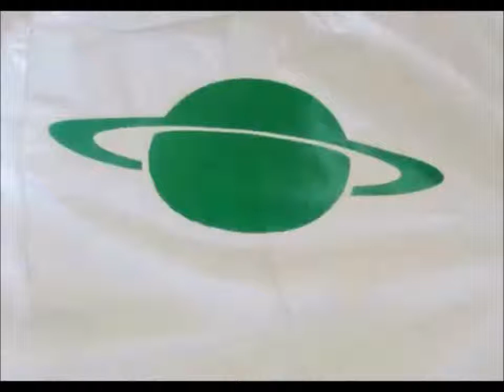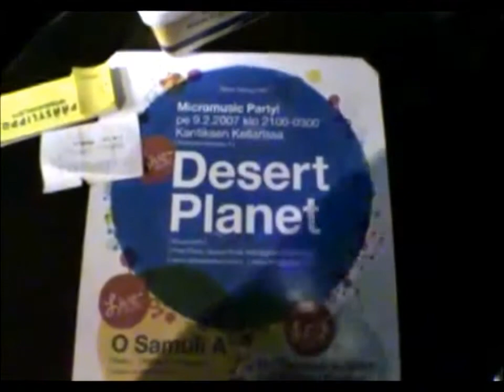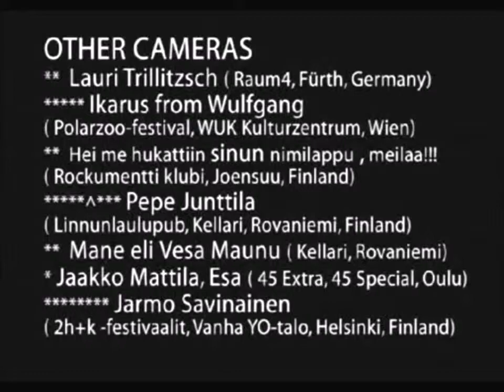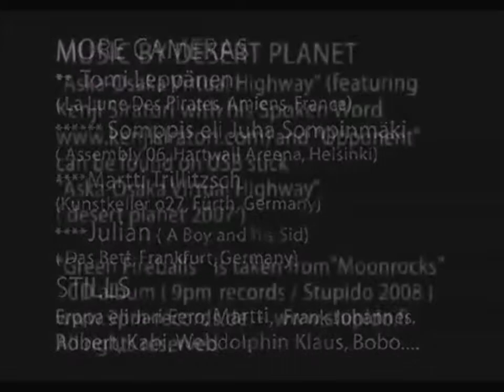Desert Planet: Short tour movie ( Directors cut)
New version of a cult film. Directed by Jukka Tarkiainen 2008. Runtime 14 + min.
Kulttifilmin uusi versio. Ohjaus Jukka Tarkiainen 2008. Kesto 14 m+ min